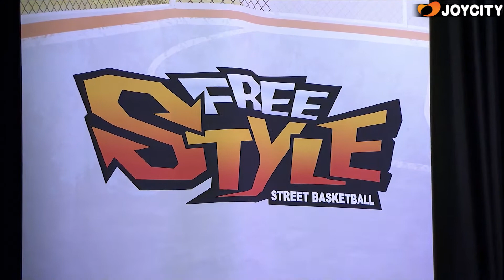[프리스타일]2020한중대항전 본선 경기 3-4위전 - ANG-ENT vs EHOME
[FSIMA] FreeStyle International Masters Association

한국 프리스타일러와 중국 프리스타일러의 왕좌를 가리는 뜨거운 한 판 승부!

서울 삼성동에 위치한 아프리카 프릭업 스튜디오에서 2020년 1월4~5일 오프라인으로 진행된 프리스타일 한중대항전 경기 영상입니다.

한국의 ANG-ENT 팀과 중국의 EHOME 팀의 숨막히는 3,4위전!